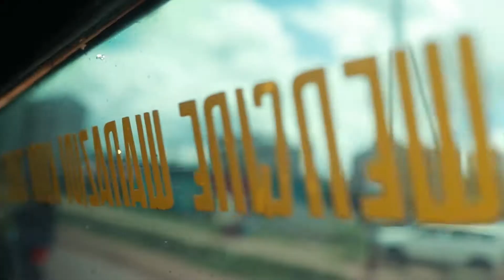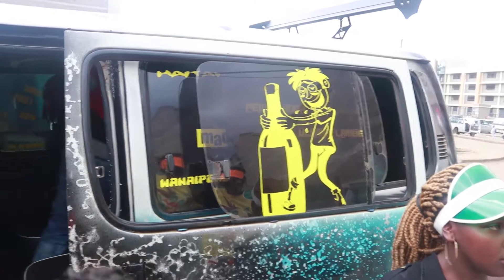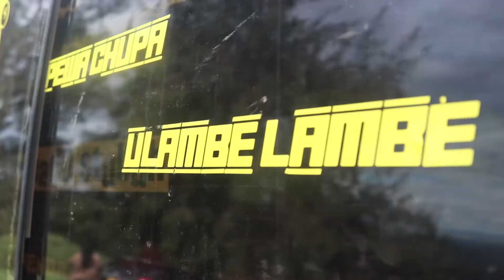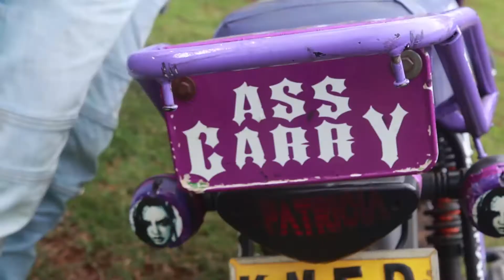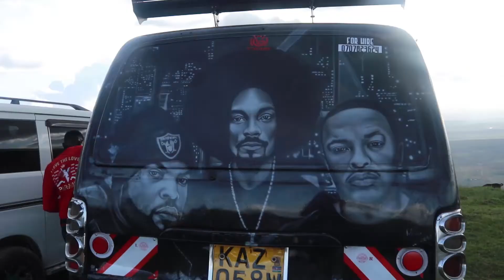Ngong Hills Road Trip with Friends | Choco + Tasha BirthDay | Campton Mat 46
Ngong Hill is one of the most beautiful mountains in Kenya. Road trip na Mat Campton46 ina Graffiti ya TuPac Mbaya

Ngong hills road trip